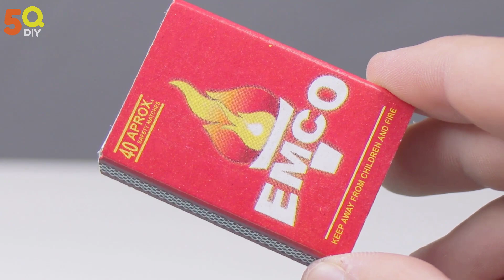I couldn't believe it myself! A great idea in 4 minutes!